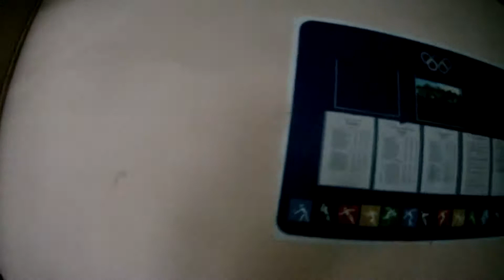Большая тренировка в Орехово-Зуево 28.02.15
Практика больших тренировок, объединяем Подмосковье, двигаем брейк ВМЕСТЕ!
Короткое видео тут:
Группы: